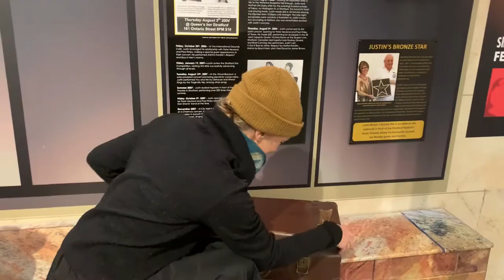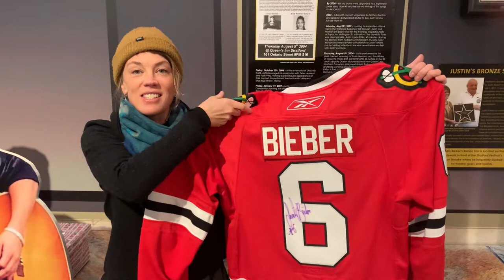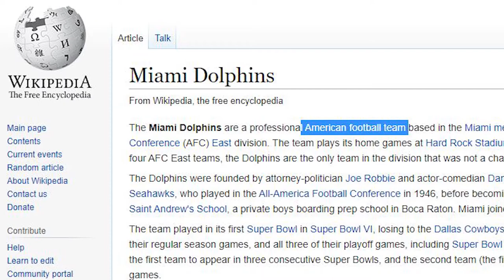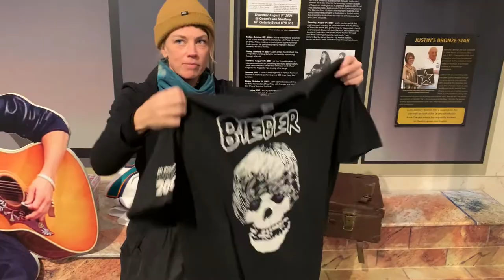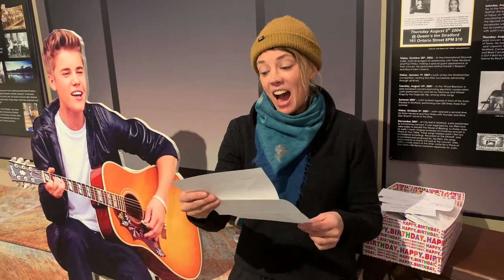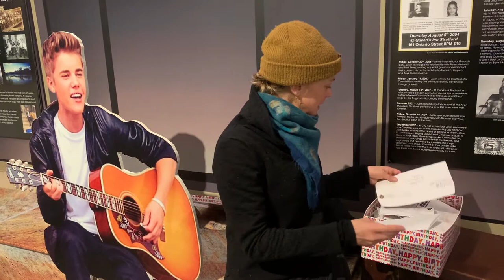Museum Television | Justin Bieber Show & Tell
In this episode of Museum Television, BEHOLD never before seen Justin Bieber items. Stay for the fan letter at the end!

Filmed & Edited: Erica Hemingway, Museum Program Assistant
Bieber "Expert": Peg Dunnem, Manager of Education